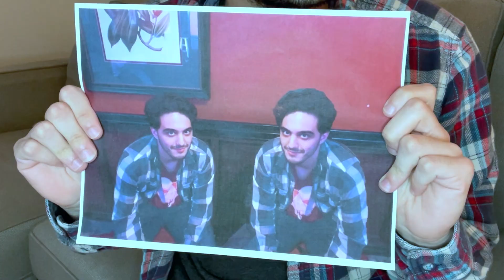Kyle — goultube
There’s a new Kyle in town.

Featuring Kyle Pearson

goultube